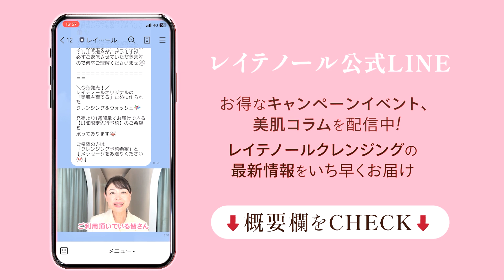50代美容家の若見え毎日メイク♪テクニックいらずで盛れる大人気マスカラを徹底レビューします！【おすすめコスメ】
ぱっちりまつ毛は若見えメイクの基本！
アイメイクが一気に若見えするちょ～～～おすすめの大人気マスカラがリニューアルしたので、徹底レビューします♪

毎月開催のお得なキャンペーンやイベント情報、美肌コラムを配信中！
個別のご相談やご質問もお答えします✨
レイテノールオリジナルクレンジング＆ウォッシュの最新情報も最速でお届け♪

▶美肌になるための知識が学べるオンライン講座
レイテノールアカデミー

▶Instagramでも美容の知識を更新中！
杉山奈津子　アカウント

▶取材依頼、コラボ依頼

▶運営会社
レイズ&カンパニー株式会社

[目次]
00:00 オープニング
00:30 リニューアルした大人気アイテム
02:17 使い方
04:20 ウォータープルーフをおすすめしない理由
05:30 かわいいまつ毛とセクシーなまつ毛の作り方
07:03 若見えメイク♪

こちらの動画がいいと思って頂けましたら、

①アンチエイジングにご興味があるなら✨
②感動モノのノーファンデメイクについて解説してます✨
【58歳ノーファンデ】これしかない！40代50代必見！室内用ノーファンデメイクを伝授！
③女性の薄毛改善についてはコチラから✨

アンチエイジング専門＊レイテノールチャンネルです。
登録者数100000人目指して頑張ってます！
動画の評価やコメントを頂けると励みになります。

～杉山　奈津子（スギヤマ　ナツコ）Profile～

□レイテノールオーナー
□INFA国際エステティシャン ゴールドマスター
□ドクターリセラスキンフィットネスカウンセラー
□化粧品検定1級取得

『たかがお肌、されどお肌』
同じ悩みを持つ女性として、共に笑顔で人生を送れるような美容の相談役として、
自分自身の経験に基づいてより多くの人に真実と真心を伝えるべく日々邁進中。

1964年生まれ　58歳
2人の娘の子育てに奮闘した後、ある日自分が顔中シミだらけの鉄が錆びたような薄汚れた顔をしていることに気付く。
あらゆる化粧品やエステサロンを試した挙句、「本当に自分の肌のことを考えてくれる人はどこにいるのだろうか？」と思い悩み、
どこにも居ないなら自分がなる！と40歳で自らエステティシャンの道を志す。
現役エステティシャンとしてお客様のお肌に向き合うこと13年。
レイテノールは個人経営サロンとしては湘南エリアで最大の店舗面積を持つエステサロンに成長し、お客様と二人三脚で美肌作りに奔走しています。

私の肌改善の歴史はコチラでご紹介しております。